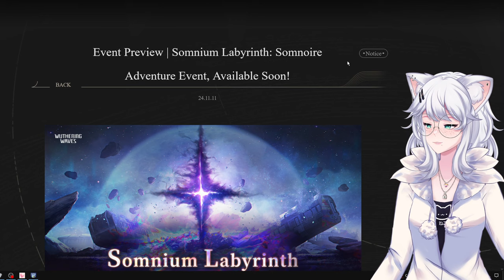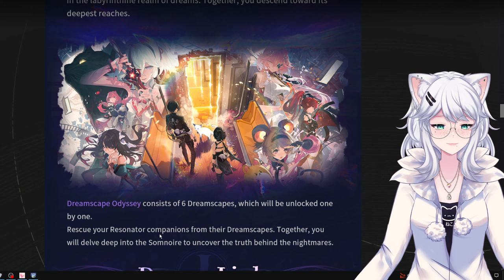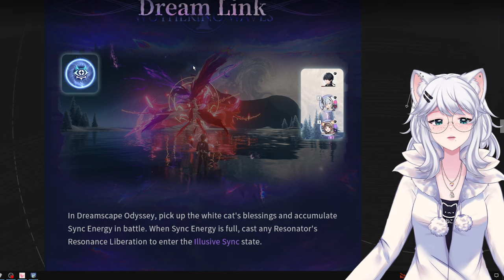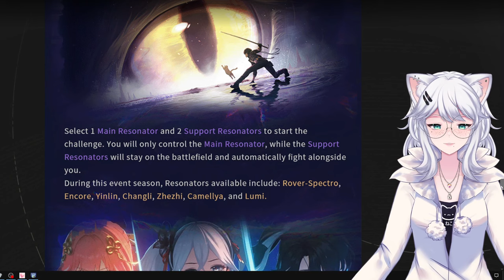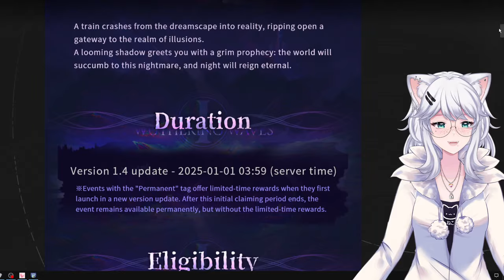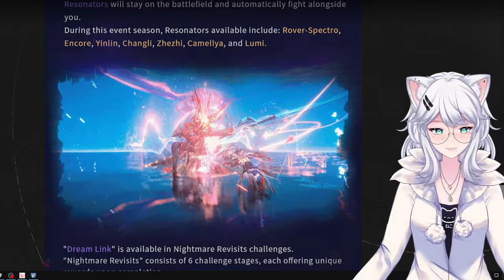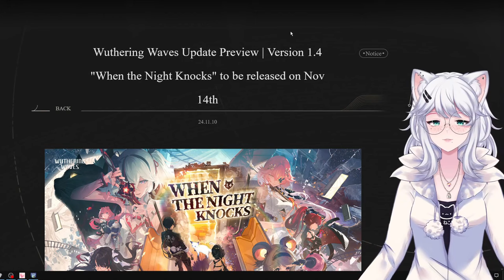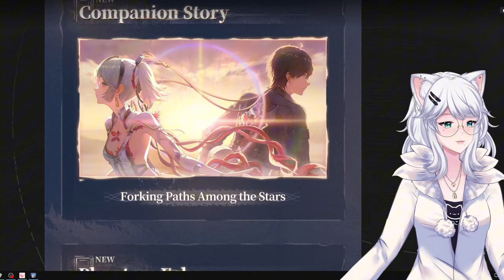A Mysterious Labyrinth opens it Doors? | Event Preview - Somnium Labyrinth | Wuthering Waves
Join KittyKathee as she explores the mysterious labyrinth, discusses the challenges and rewards, and shares her predictions for the future of the game.

Are you ready to embark on a thrilling adventure? Let's find out together!